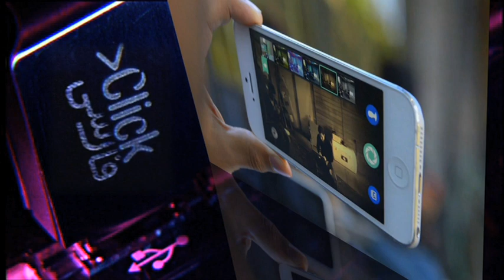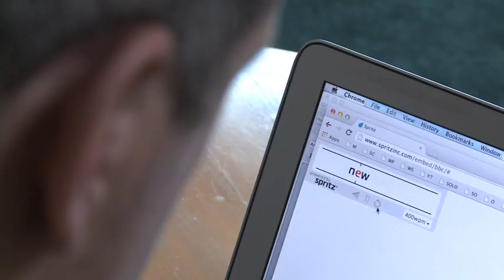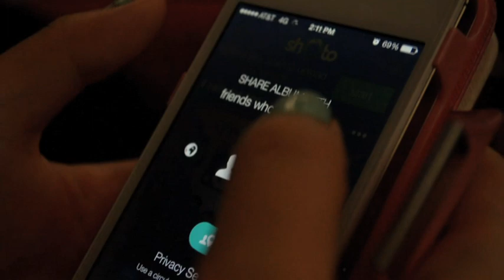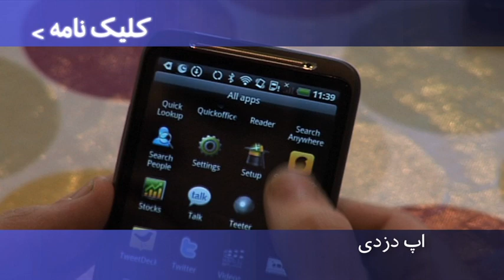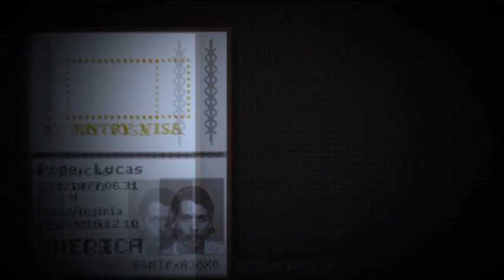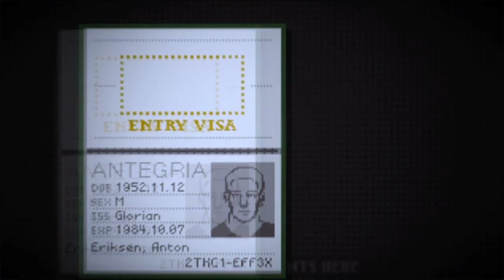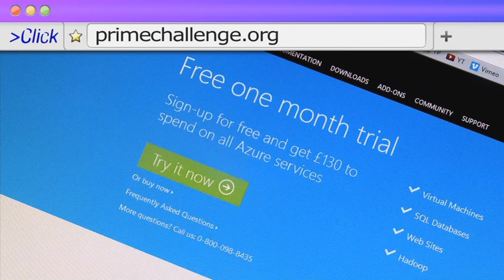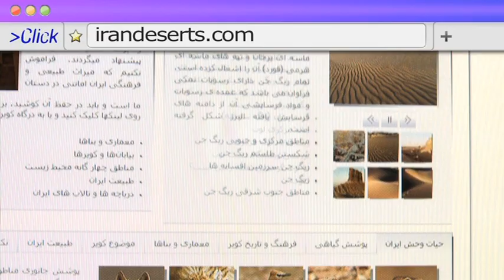کلیک: تندخوانی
در این برنامه کلیک سراغ یک سیستم تندخوانی رفته، سری به جشنواره ساوت بای ساوت وست می زند و چند بازی اختصاصی اکس باکس وان و پی اس 4 را معرفی می کند.